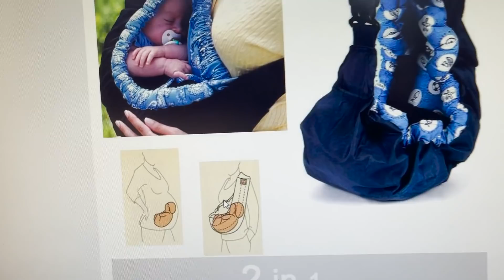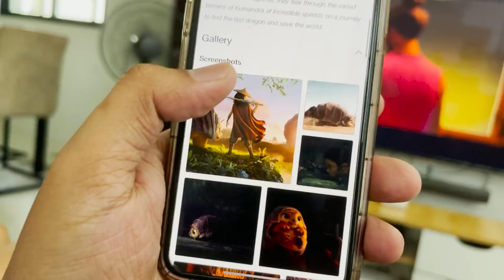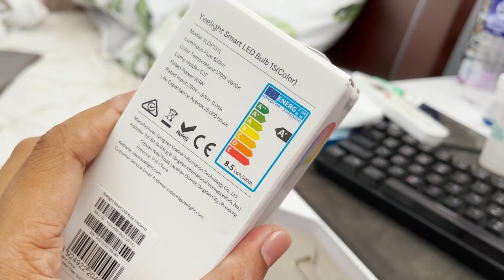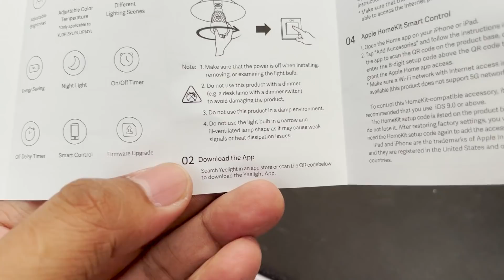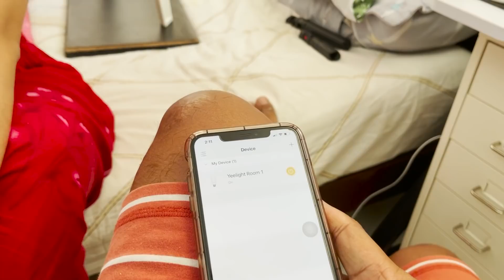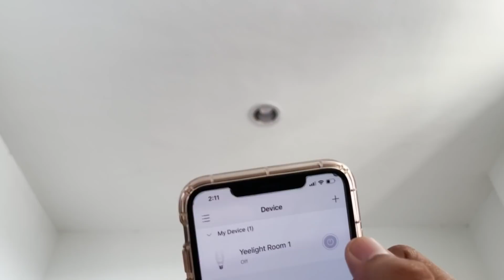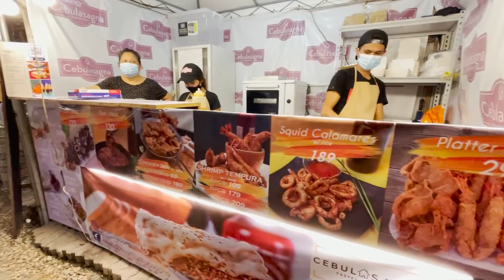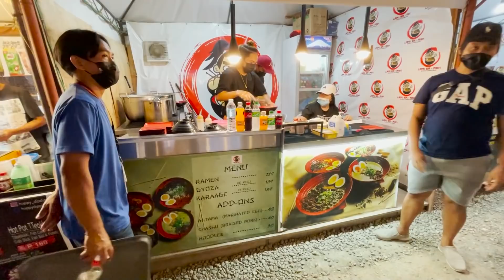HALA! MAY NAPAGALITAN NA BABY! + MAY BAGONG GAMIT SA BAHAY PARA KAY BABY! ❤️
*FAQs*
CAMERA USED:
iPhone 12 Pro Max
Moment Lens

MOVIE EDITOR: Adobe Premiere Pro